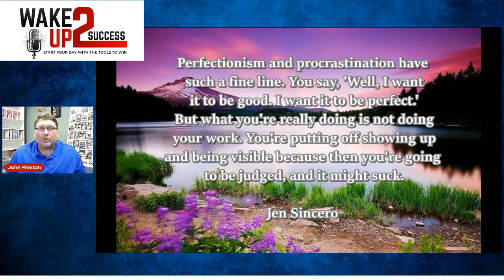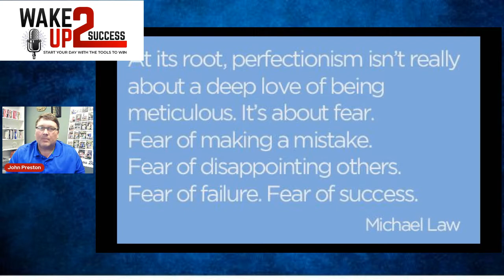Your desire for perfection could easily be procrastination and fear in disguise.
Do you consider yourself a perfectionist?  On the surface that can appear to be a great strength when you are trying to build a business.  It would seem that the attention to detail and minutia while driving to perfection would ensure success.  Unfortunately, the opposite is often true.  Since perfection is always unattainable, the quest for it can literally bring growth to a halt.

In today's episode, we take a closer look at perfectionism.  It turns out that true perfectionism is rare; it is often a mask for a strong fear of failure that can prevent you from ever moving forward toward success.